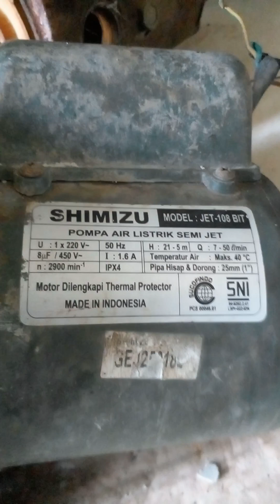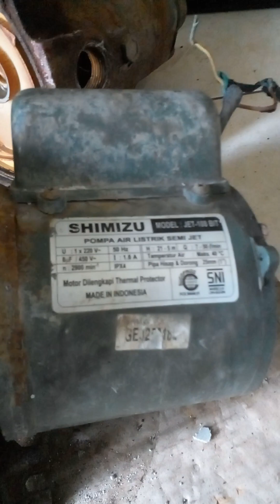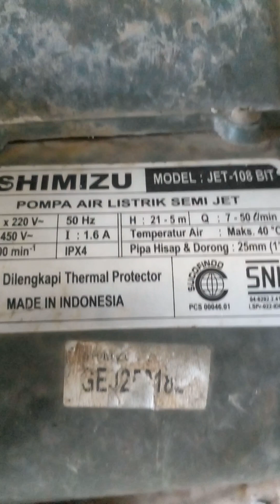cara servis pompa air SEMIJET dan analisa detailnya